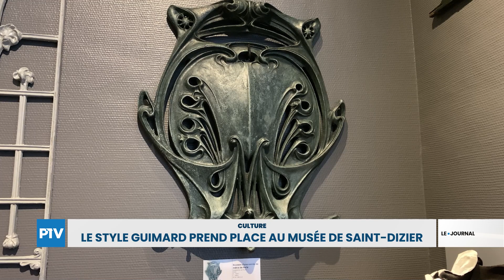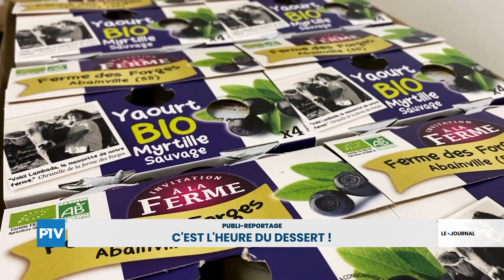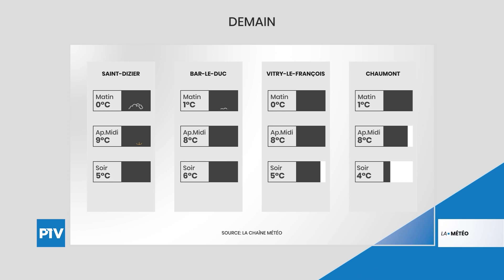Le Journal | Mercredi 22 décembre 2021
Le Journal est présenté par Julian Carrey.

À voir dans cette édition : Le style Guimard prend place au musée de Saint-Dizier ; L'entrée des artistes ; C'est l'heure du dessert !